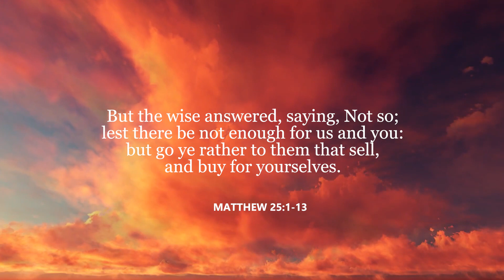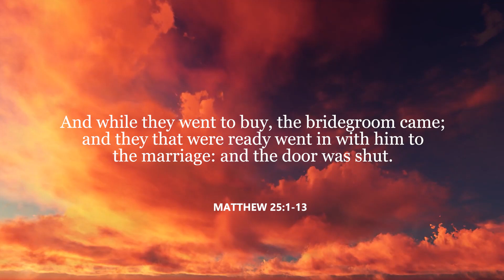Ghana 2021 Trailer